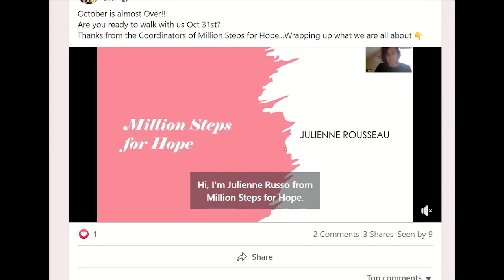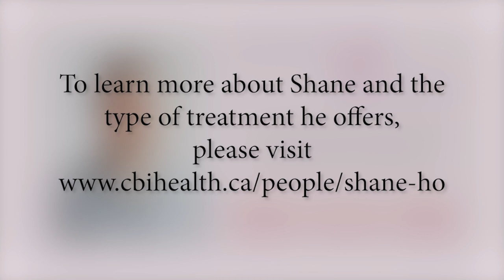Physio & Cancer Treatment |Podcast with Shane Ho | MSFH 🎗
Interview with Registered Physiotherapist, Certified Acupuncturist, Shane Ho and his view on the role of Physiotherapy during and after cancer treatment.

xo's  Jessie